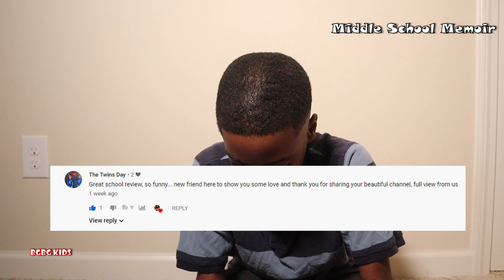Middle School Memoir: Episode 5- I Aced My Science Quiz And Test!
Feeling great, feeling good! I aced my super hard science quiz and test and learned so much cool stuff this week! Watch and find out how my week went!

We didn't get to post this episode last week, so you'll get a double dose of Middle School Memoirs this week! Next episode will be this Friday!

Want to request us to make videos? Want us to review toys and other fun products?